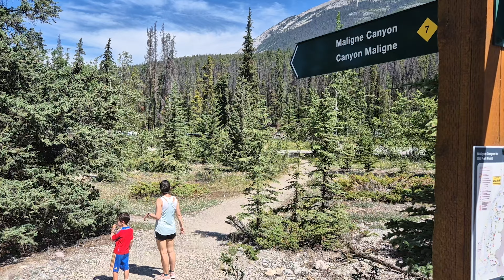Conduciendo la mítica Icefields Parkway (CANADÁ)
La Icefields Parkway es una de las carreteras más bonitas del mundo, ya que atraviesa el corazón de las montañas rocosas en los parques nacionales de Banff y Jasper durante casi 300 kms rodeada de montañas nevadas, lagos turquesas, bosques, cascadas y ríos. Este es nuestro vídeo de los highlights de esta icónica ruta. Julio de 2024.